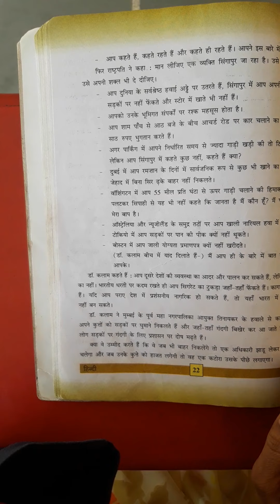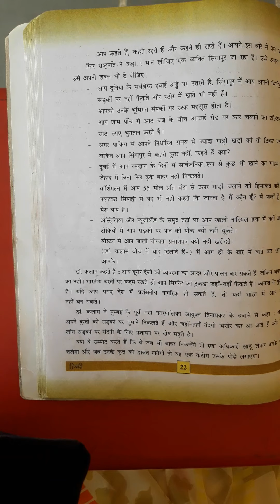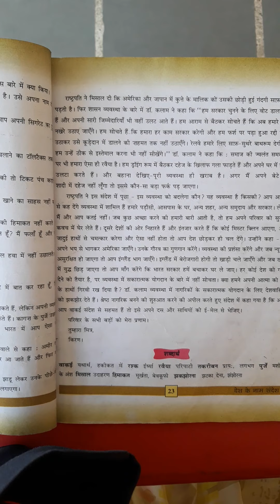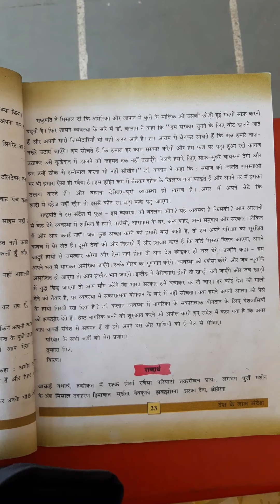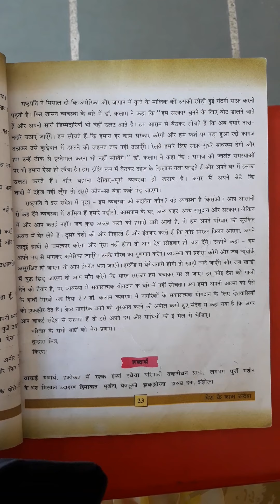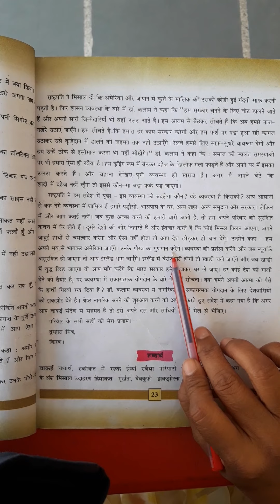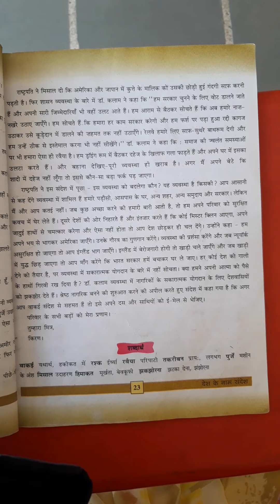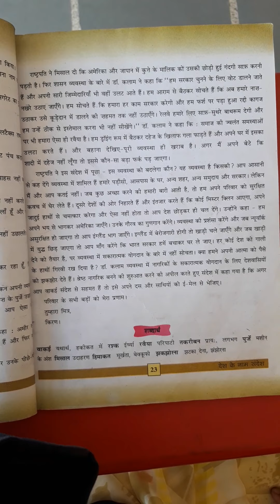STD-7TH HINDI CH-4 PART-2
CH-4 DES KE NAM SANDESH PART-2